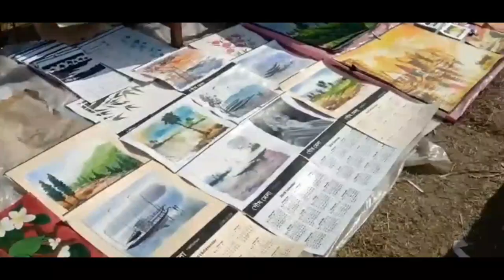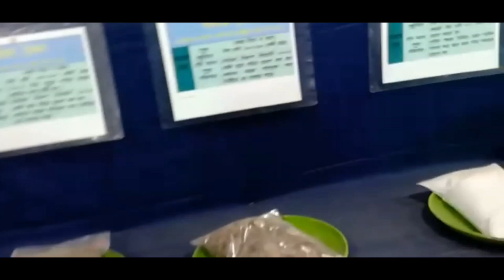Bolpur পৌস মেলা || bolpur santiniketan mela || otho bangla in bolpur posh mela|| dhani lonkha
mela in bolpur funny vlog
chep prices market
low prices market
how bargen in market

u will never seen this type of video and vlog it was a roast funny vlog .